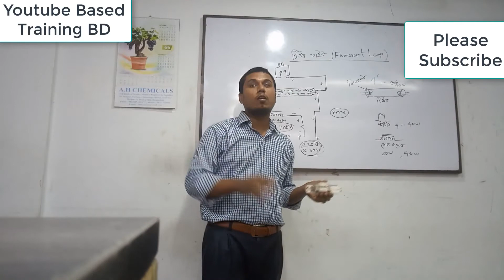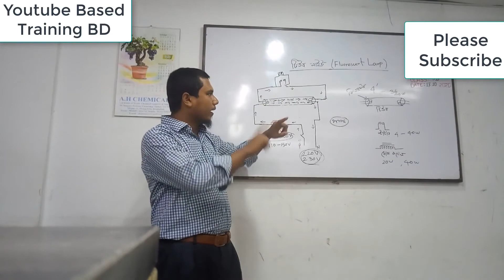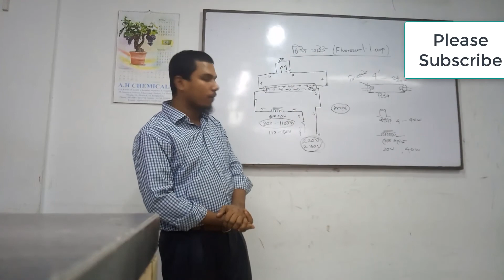Tube Light connect class in bangla. Fluorescent lamp details in one class.How does work a tube light